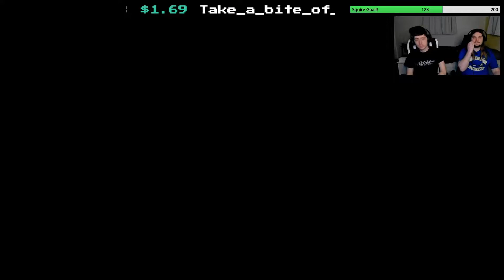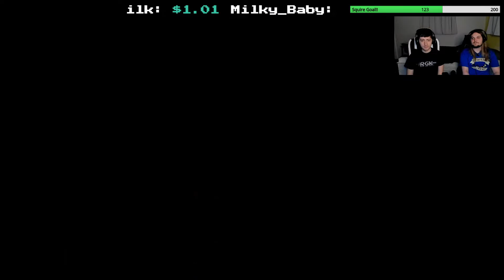Castlevania: Lament of Innocence - Part 3